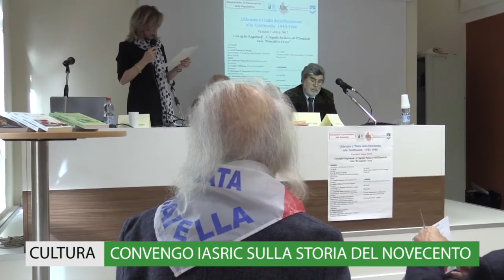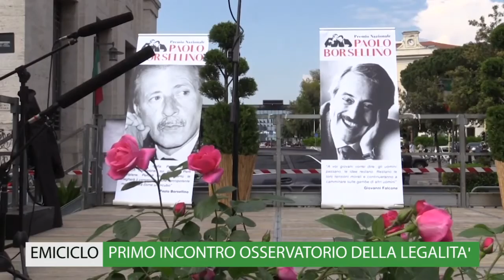TG WEB 14-18 maggio 2018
E’ online la nuova edizione del TG-WEB "InConsiglio" - settimana 14-18 maggio 2018.

In questo numero: Di Pangrazio in Europa per parlare di post Brexit; Prende nuova forma l’Emiciclo che si riconnette con la villa comunale; Il M5S presenta legge per riutilizzo medicinali inutilizzati; Febbo denuncia le convenzioni firmate da D’Alfonso in merito al Masterplan; Di Matteo soddisfatto per il passaggio del Giro d’Italia; Convegno all’Emiciclo dello IASRIC; Si è riunito l’osservatorio regionale della legalità:Smargiassi eletto vice-presidente; Antonio Innaurato entra in Consiglio al posto di Camillo D’Alessandro.(red)